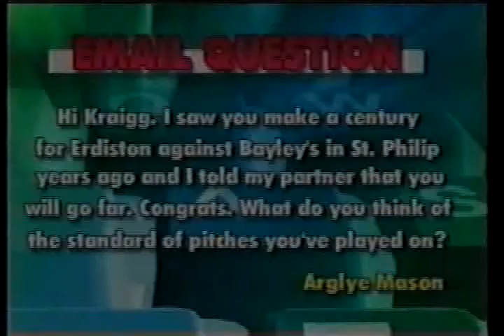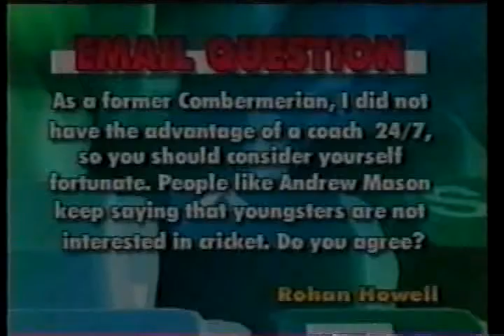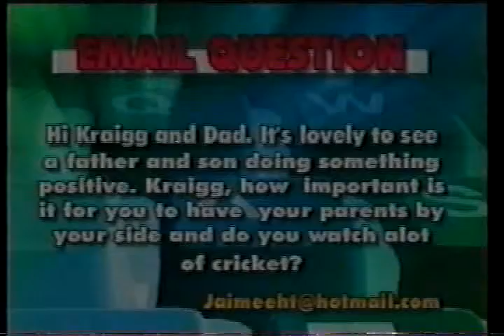Line & Length Cricket Show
Kraigg B and Daddy